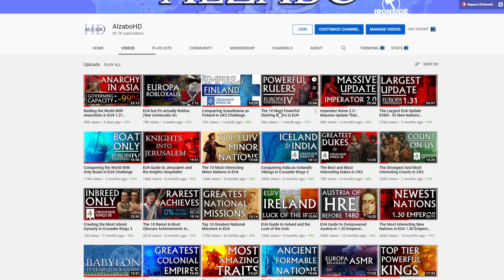Conquering Britain as India in EU4 Challenge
In this EU4 challenge we will attempt to conquer and colonize Britain as the Indian one province minor (OPM) of Porbandar. Will the British isles survive or will Porbandar prevail? It’s time to start our Europa Universalis 4 challenge and enact Gandhi’s revenge!

Table of Contents:
Introduction 0:00
Opening Moves 0:36
Grabbing Gujarat 1:50
Vanquishing Vijayanagar 3:08
West and East Indies 4:39
Raja of Rajputana 6:04
Conquering the Colonizers 8:22
Indians in Ireland 10:13
Punjabis in Paris 13:37
Ghandi’s Revenge! 15:00
Overview of the World 17:31
Conclusion 19:41